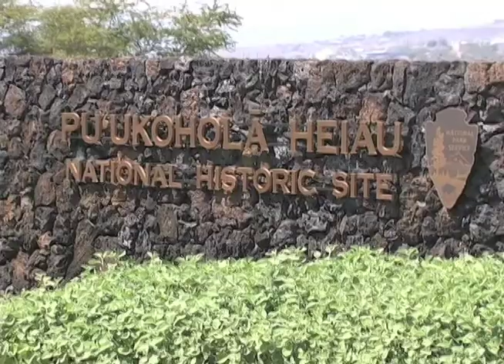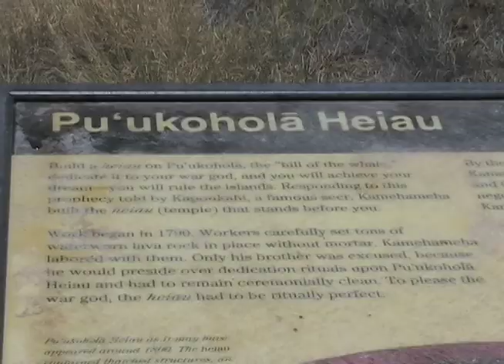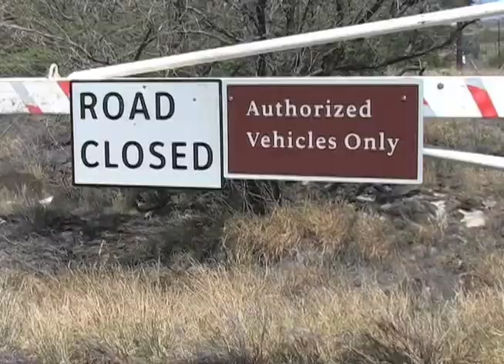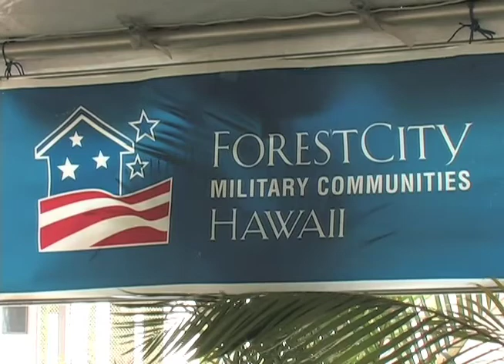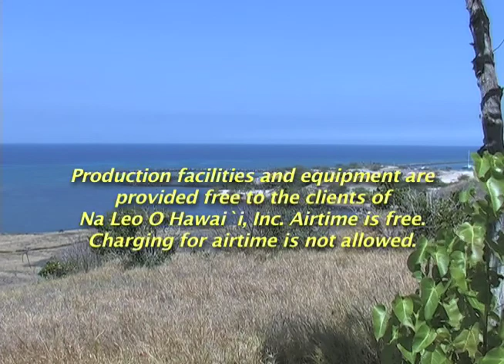Hawaii Now: Pu'ukohola National Historic Site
As a member of the Natural Resources Committee, Congressman Abercrombie visisted Puukohola National Historic Site on the Big Island to review preservation work. Also featured is an update on his efforts military housing initiative while boosting the local economy. (Original air date: April 2008)